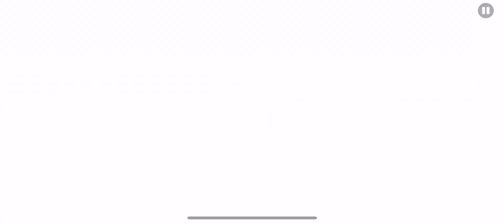Freaks by: realflaaroni (easy demon) | Geometry dash 2.11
im not going to use the nong song for this level because i fucking hate this level